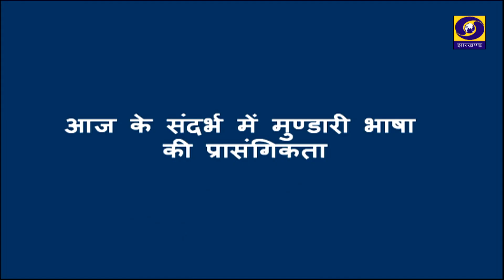आज के संदर्भ में मुण्डारी भाषा की प्रांसगिकता